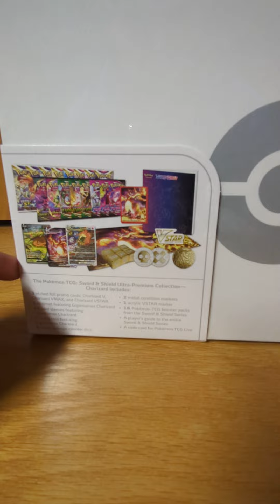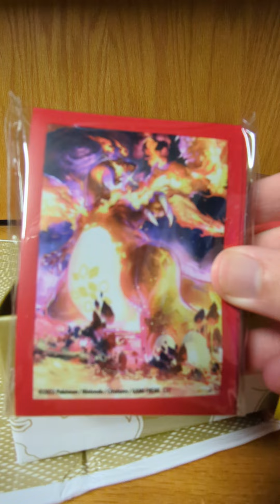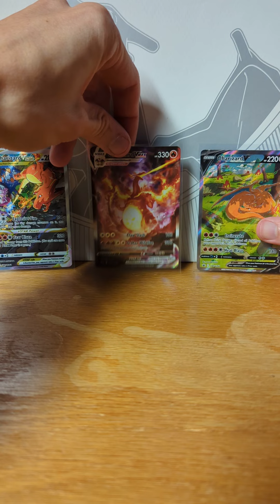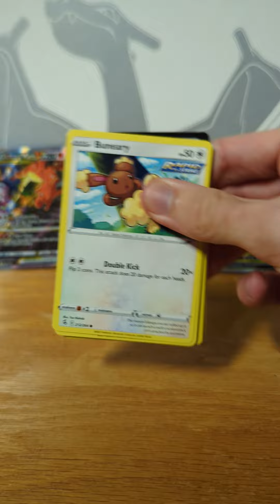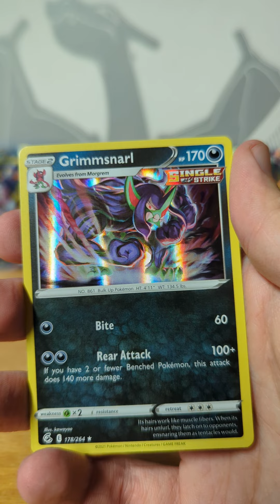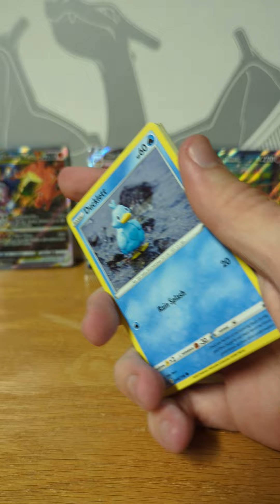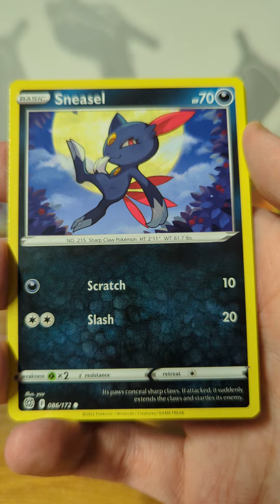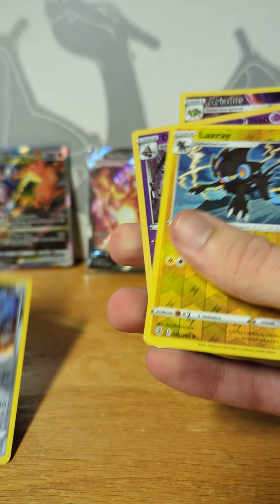Charizard UPC Opening - Beautiful Promos